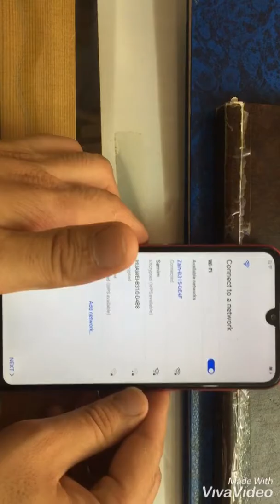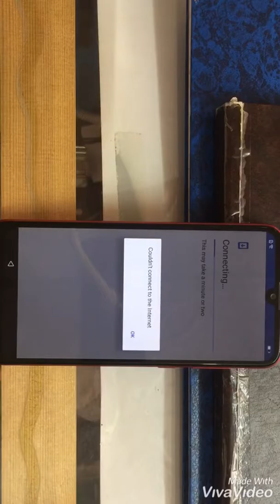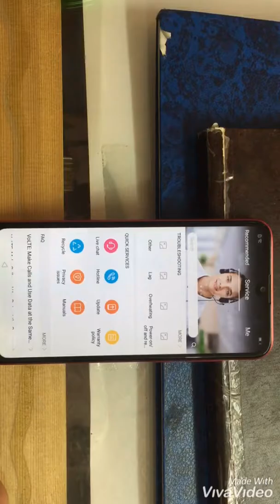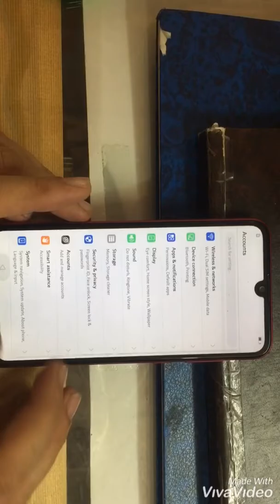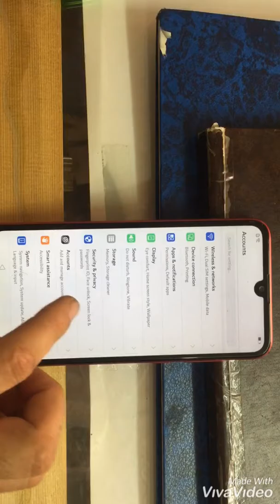y7 prime 2019 frp bypass new august 2019